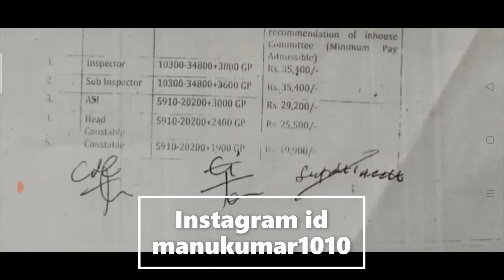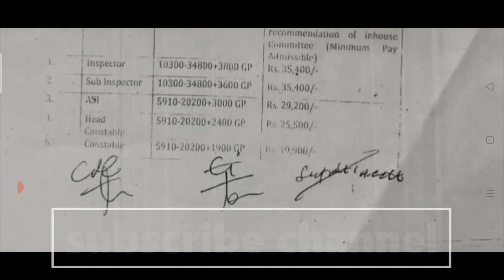Constable sub inspector head constable salary scale punjab police bharti 2021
Hello Friends This is a Informative Channel and This Video is Full Information About punjab police jobs vacancies news and constable salary scale, head constable salary scale, sub inspector salary scale in punjab police department and this video is full information about punjab latest jobs vacancies in punjab police jobs 2021

for more information about punjab police constable head constable and sub inspector jobs vacancies 2021